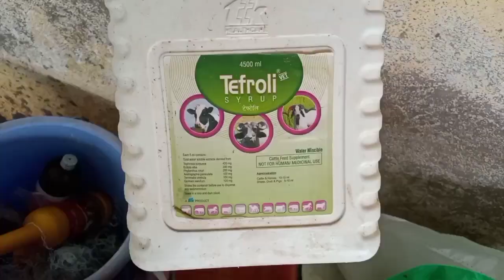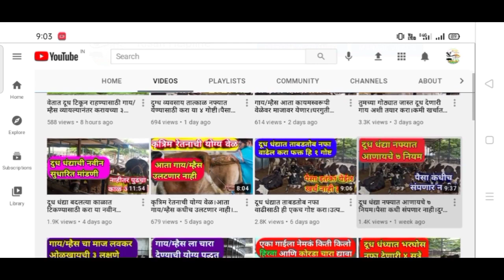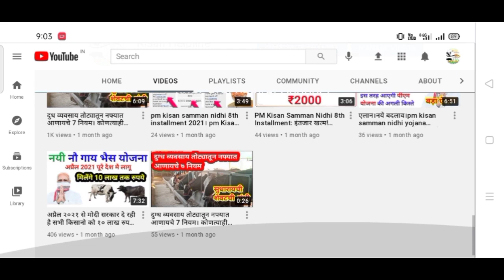दूध धंद्याची सुरुवात करताना सर्वांना पडणाऱ्या प्रश्नांची उत्तरे।कमी खर्च जास्त नफा सूत्र।start dairy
मित्रांनो मी या व्हिडिओमध्ये दुग्ध व्यवसाय करत असताना किंवा दुग्ध धंदा सुरुवात करत असताना सर्वांना काही प्रश्न पडत असतात त्याची उत्तरे सांगितली आहे यांनी कोणत्याही परिस्थितीत फायदेशीर नियोजन होऊ शकतं खर्च कमी होऊन नफा वाढणार सूत्र याच्यामध्ये सामावलेला आहे

Dairy farm
Dairy form
HF Cow
cow dairy
cow milk
jersy cow
beautiful cow
HF cow for saleए
milking cow
cow milk dairy
animal lover
cow calf for sale
cow shed
buffalo farm
bull semen
buffalo sex
cows in punjab
dairy training
dairy cooperative
मायक्रोट्रेनिंग सेंटर

70 म्हशींचा गोठा सांभाळणारी तरुणी!  murrah buffalo success story in Maharashtra - म्हैस पालन यशोगाथा

पंढरपुर बैल बाजार , pandharpur bail bazar , pandharpur bail bazar live , pandharpur bail bazar 2019 , खिलार बैल , बैल , खिल्लारी बैल , खिलार बैल जोड , खिलार बैल जोडी , खिलार गाय , खिल्लार खूळ , खिलारी बैल जोडी , खिलार बैल बाजार , खिलार# बैलगाडा# , खिल्लार , बैल खिलार गेवराई , बाजार ,